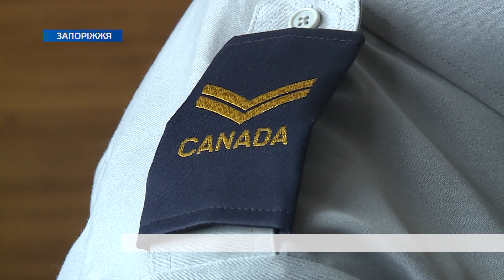Мiжнародний досвiд: як канадські правоохоронці реагують на заяви про домашнє насильство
Чи можливо подолати домашнє насильство, що зробити для цього на місцевому, а що – на державному. Та як це зробили у Канаді? Ці питання обговорювали представники поліції, громадськості, та канадські правоохоронці.